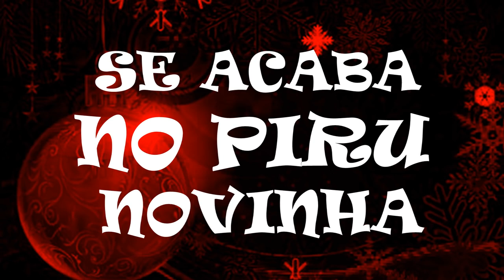MC Math Original - Clima de Natal (Lyric Video Oficial) BmkProdutora - DJ Kduzinho